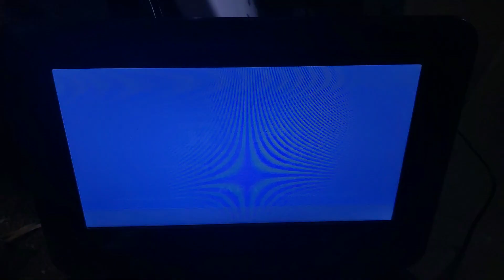Paramount Pictures (2020)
From Like A Boss (2020)